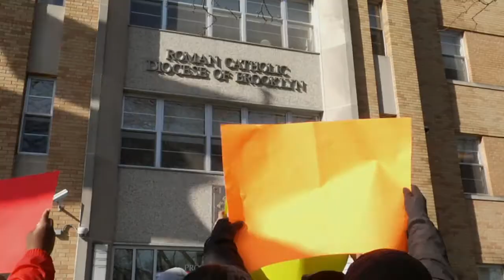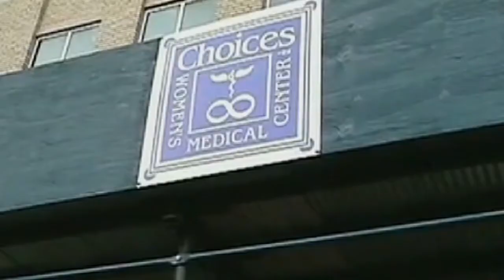Gubernatorial Hopeful Rob Astorino Touts Traditional Views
New Yorkers need to answer an important question soon -- who should lead their state's government: the current governor, Andrew Cuomo or Republican challenger Rob Astorino?  Both men are Catholics but, as Currents correspondent Michelle Powers reports, they have very different views on key Catholic issues.